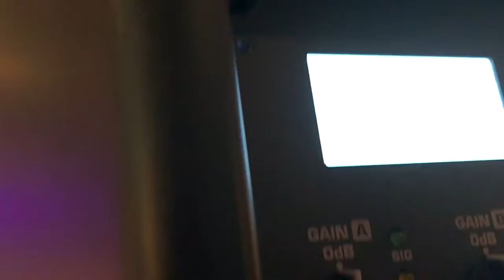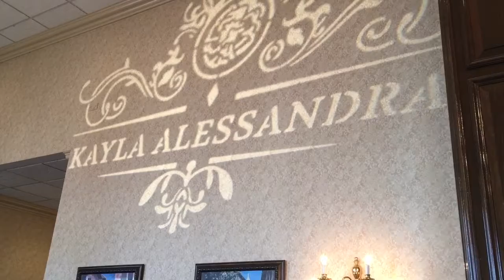Kayla's Quinceañera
A fun Event at a fun Venue. The surprise dance was well done by this group. I wish I could show the whole thing. Once you see the short clip you'll be able to imagine the rest.